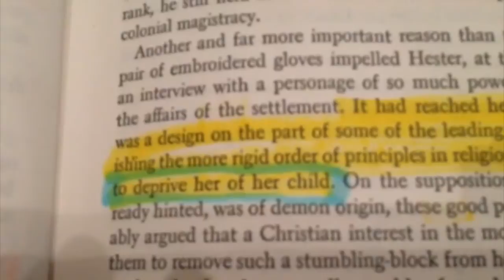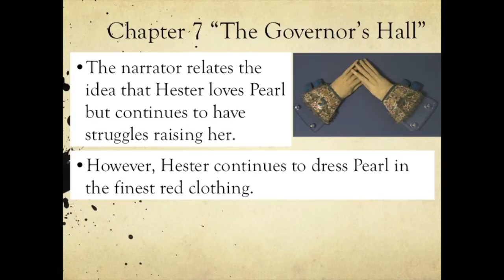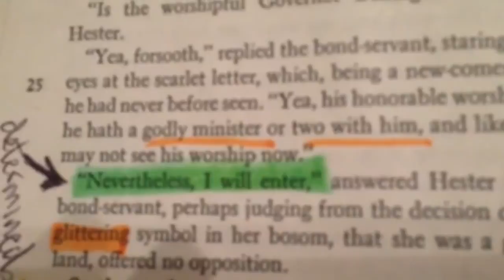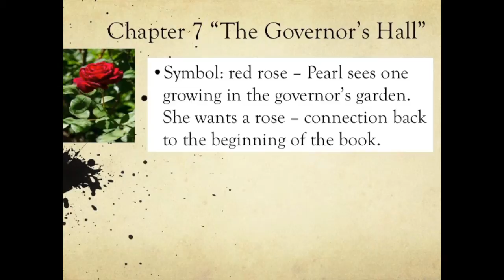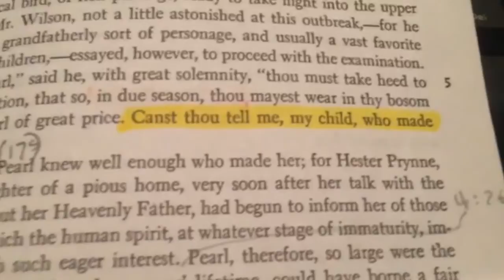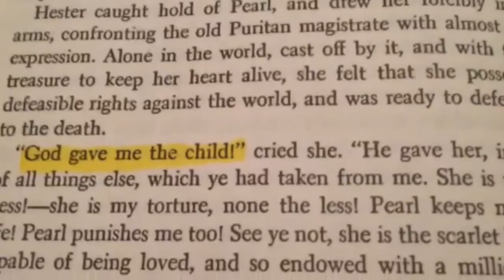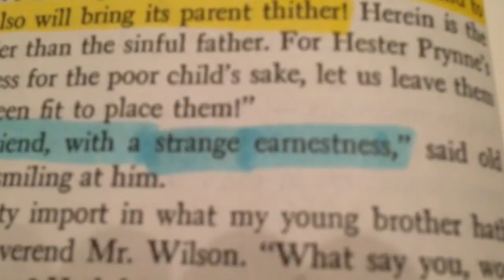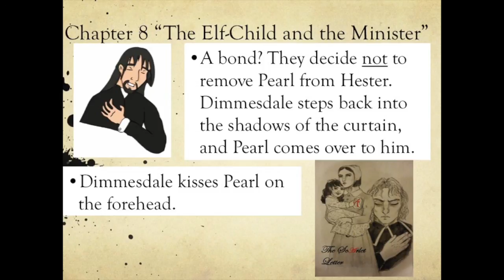scarlet letter ch7 8